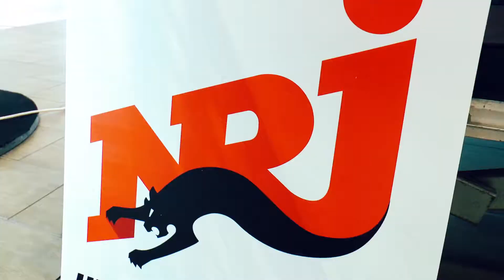FILM FEEDBACK 5 MINUTES POUR TOUT RAFLER - BAB 2 - CLAIM